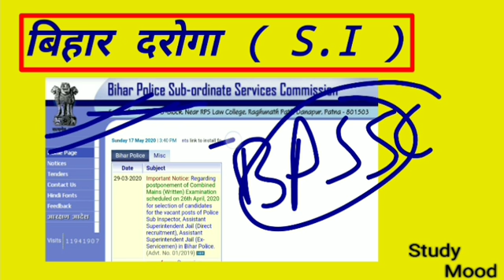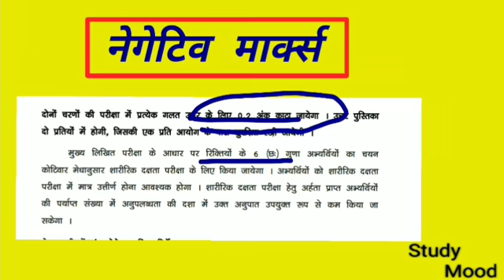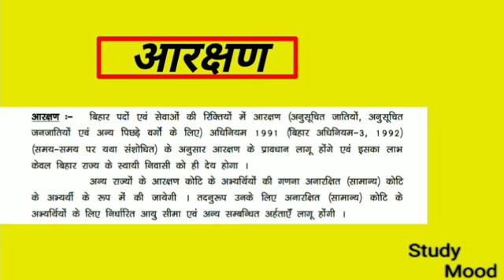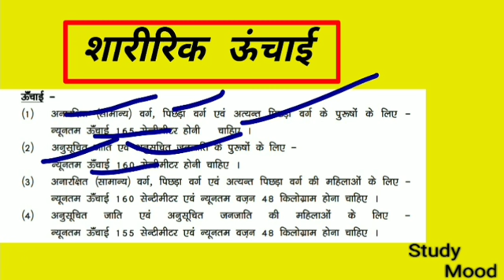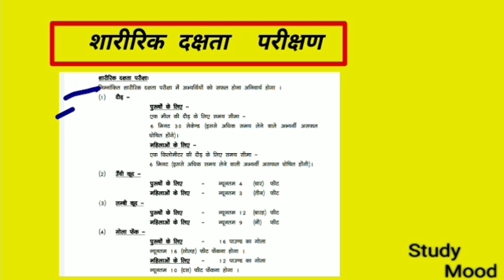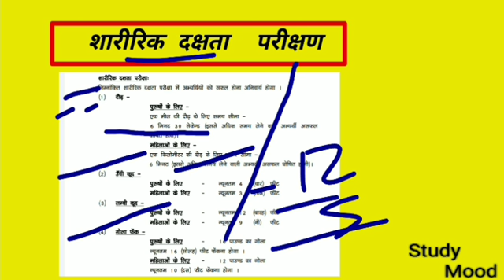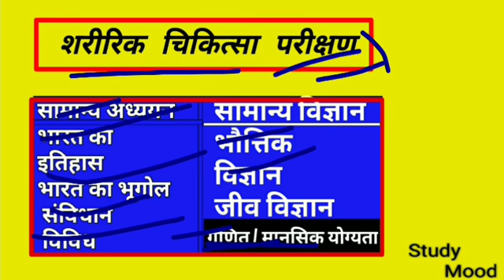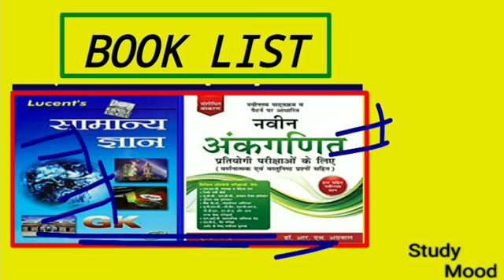A TO Z DETAILS/SYLLABUS/PRELIMS/MAINS/BOOK LIST/PHYSICAL/HEIGHT/MALE/FEMALE/BIHAR SUB-INSPECTOR 2020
Syllabus

Preliminary EXAM

MAINS EXAM

MALE/ FEMALE

Physical

Medical

A to Z details